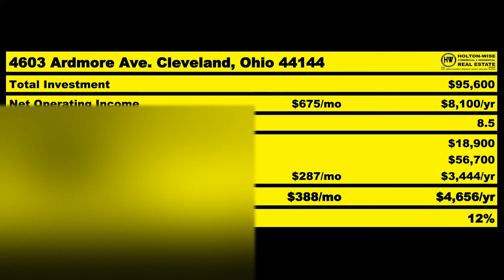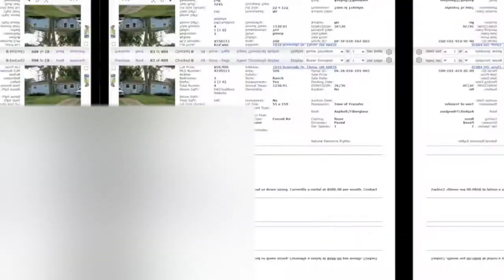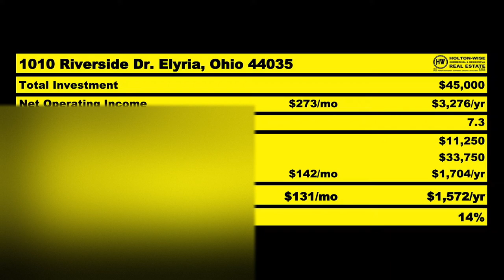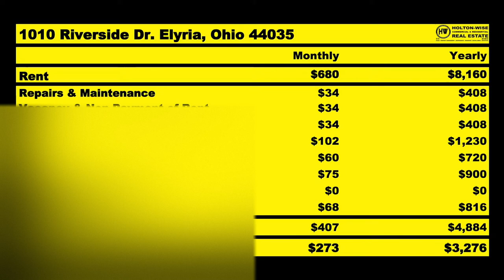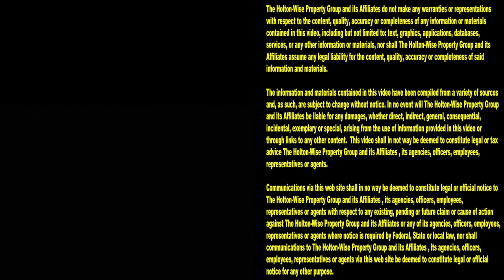Do Those Cheap Little Cleveland Ohio Houses Make Money? | MLS Search & Analysis 398 - 1010 Riverside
If you've been trying to break into real estate investing but can't afford to buy a rental property where you live, don't give up on the dream of becoming a real estate investor. In the 398th episode of The MLS Search & Analysis Show James Wise is going over the numbers on a cheap little house in the Cleveland real estate market. This cheap income property is located just west of Cleveland in a suburb called Elyria, Ohio. James Wise explains how much money this little old house in Elyria can make an out of state real estate investor who is just getting started in real estate investing in the Cleveland Ohio real estate market.

📺 HELPFUL RESOURCES
Holton-Wise FAQ